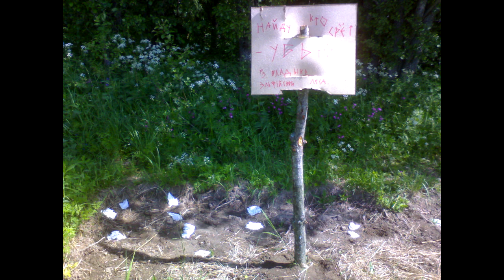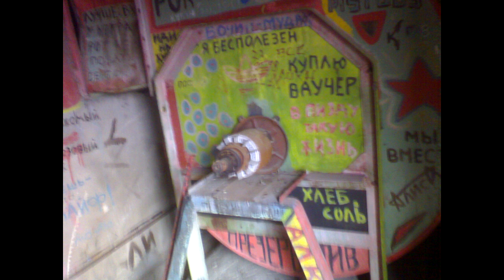мистер шакал и лесные дома часть II